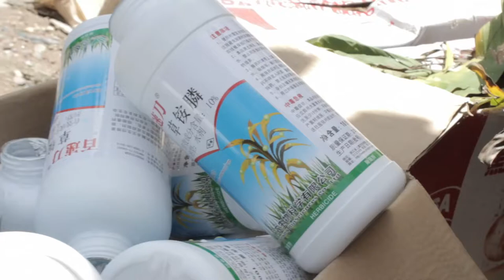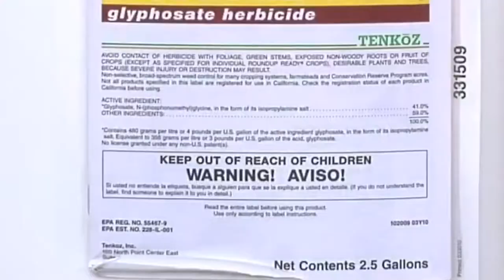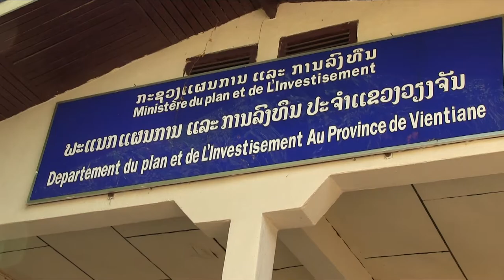Laos works to improve monitoring of investments (EN)